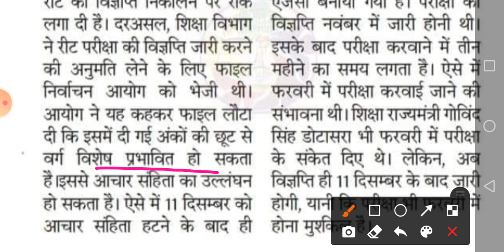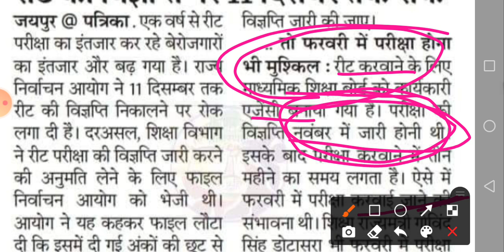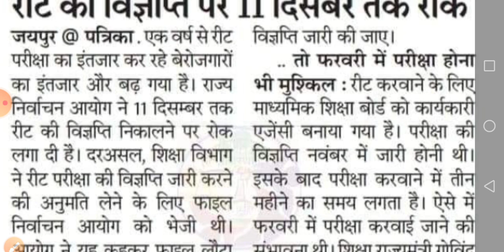REET Bharti /Reet bharti exam date /REET Exam latest news /REET Bharti news today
पल पल की update सबसे पहले पाए दोस्तों..